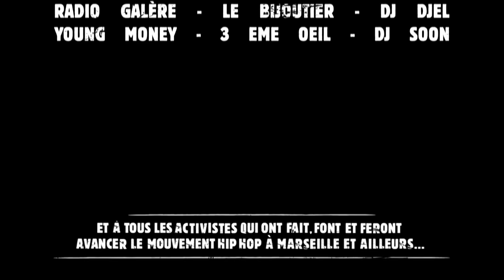Keny Arkana - Marseille feat. Kalash l'Afro & RPZ (Clip Officiel)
Keny Arkana - Marseille feat. Kalash l'Afro & RPZ

EP "Etat d'urgence" disponible en téléchargement à prix libre

2011 Because Music